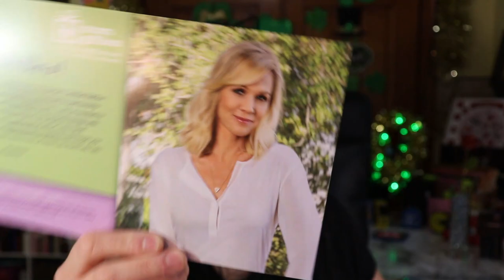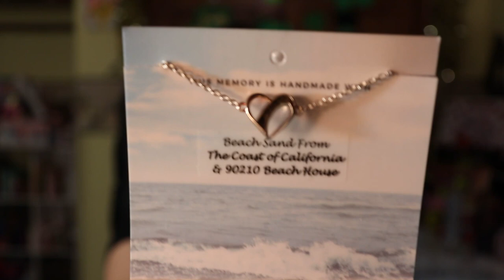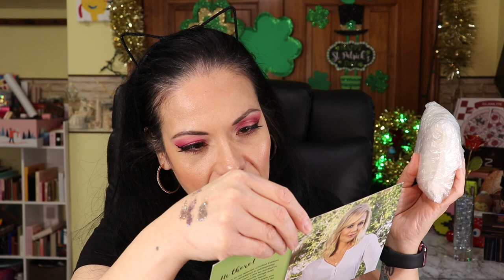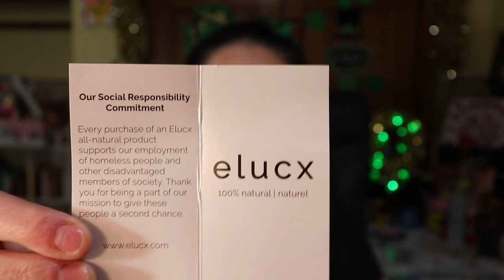Unboxing Mom Gift Box by Jennie Garth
Unboxing Mom Gift Box by Jennie Garth bought from Amazon.  It’s $49.99 but you can use this code to get it for $25. I can’t guarantee if the code is working but please let me know if it works for you. Thanks

Mom Gift Box Gift Box Set

KRYL-DM6N5C-969PAV

use my link at checkout Sandy-MMVKBKWU

**Lipmonthly - Get your first box of Lipmonthly for $5 use code 5MAR

All subscription boxes are purchased by me. I give honest reviews and all opinions are my own. Some codes or links are solely to help you save money as I receive no gain and some links or codes are referral programs and I may receive a free product or small commission. I appreciate each and every one of my viewers!!
NO part of this video may be reproduced, distributed, or transmitted in any form, or by any means, including Photocopying, Recording, Screen Recording, Screenshots, Thumbnail Photos or other electronic or mechanical methods, without the prior written permission from the creator Sandy A7.
***YouTube is NOT a sponsor of this video and all viewers must release YouTube from any and all liability related video content.